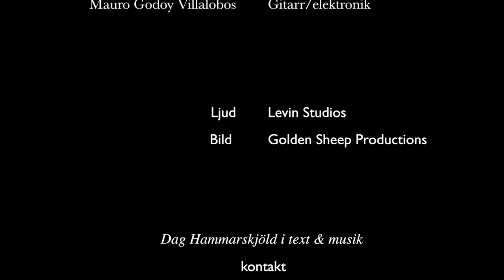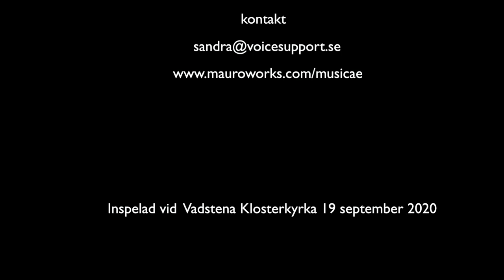Dag Hammarskjöld i text & musik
Program med texter av Dag Hammarskjöld och musik av Mauro Godoy Villalobos.Framförd av Stockholm Contemporary Guitar Ensemble
Recitatör: Sandra Ottander.
Musiker: Ariadna Abreu, Mikael Mannberg, Georg Gulyás, Mauro G-Villalobos